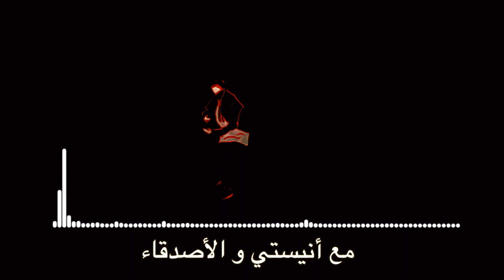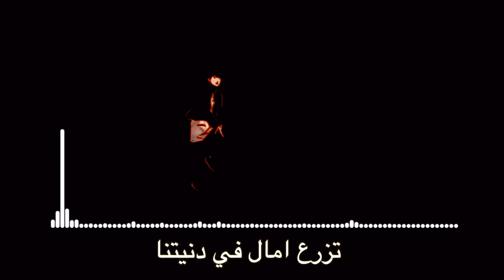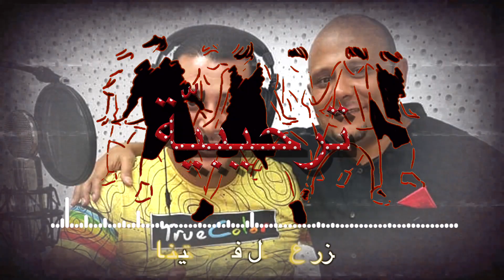🤝ترحيبية🎈(نسخة أصلية) أنيس حداد و سامي دربز🌹Tar7ibia🎉(Audio)🎊Sami Dorbez ❤️Anis Haddad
أغنية الترحيبيّة
كلمات  ألحان سامي دربز
التوزيع الموسيقي رامي المكوّر
منتاج صديق الأطفال أنيس الحدّاد
غناء سامي دربز و أنيس الحدّاد
. إذا أعجبك الفيديو ، من فضلك
 لا تنس النقر على الجرس 🔔 ليتم إعلامك بتحديث مقاطع الفيديو الجديدة !